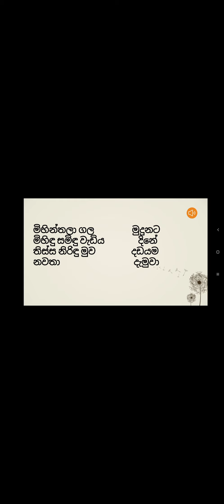දේවානම්පියතිස්ස රජතුමා ( පෙළපොත 7 වන පාඩම )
Grade 1- බුද්ධ ධර්මය (පෙළපොත 7 වන පාඩම )